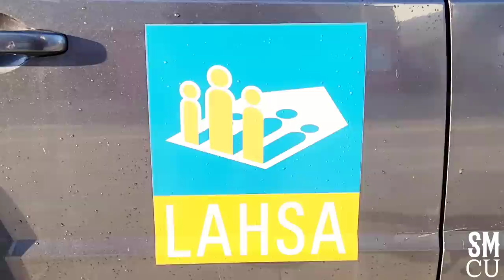Weekly Homeless Encampment Clean-ups at Venice Beach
City of Los Angeles Department of Public Works sanitation workers in white hazardous materials suits, with Clean Harbors Hazardous Waste Management team,  clean-up homeless encampments at Venice Beach on Friday, January 6, 2023. LAHSA  (Los Angeles Homeless Services Authority) provided homeless outreach. Park Rangers were onsite during the cleanup. The Venice Beach clean-ups are conducted every Friday.